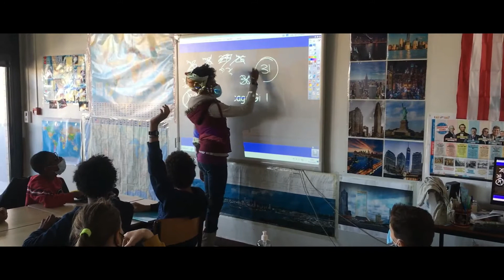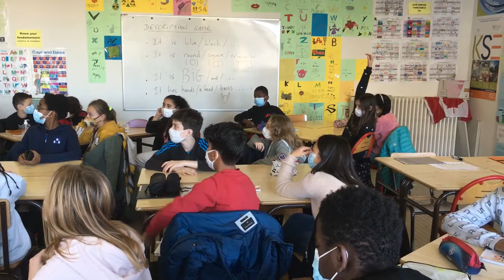Collège Anglais - KRISTIN